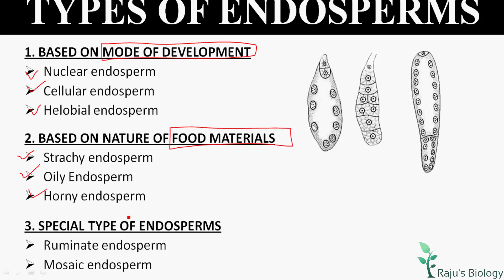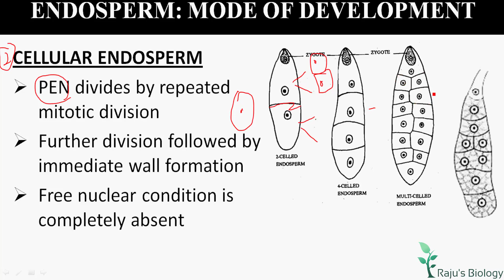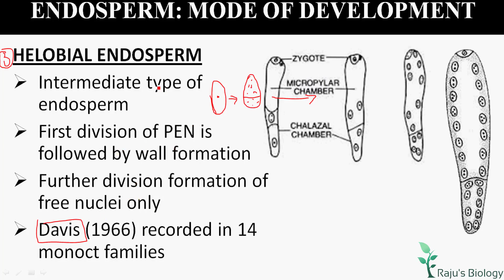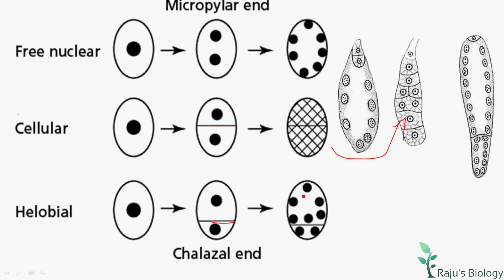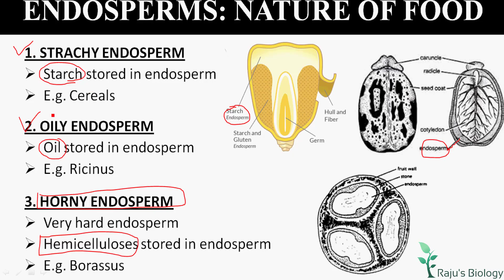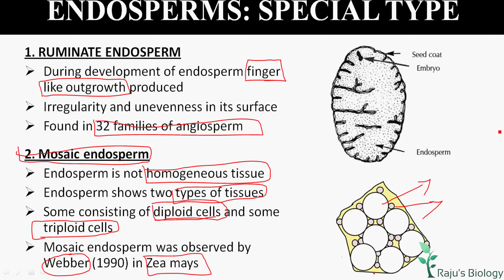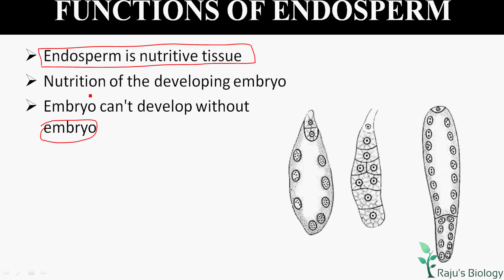Endosperm Types & Functions in Tamil | Reproduction in Plants Tamil (21) - Rajus Biology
Hello everyone! This is my channel Raju's Biology. Today, I’m going to teach you Reproduction in plants in Tamil. Watch to learn the Post Fertilization Changes in Tamil.

Reproduction in plants in Tamil Previous Videos

ᴡʜᴇʀᴇ ᴇʟsᴇ ʏᴏᴜ ᴄᴀɴ ғɪɴᴅ ᴍᴇ